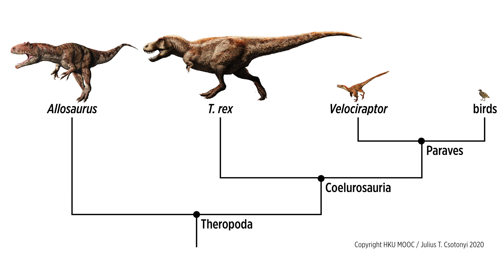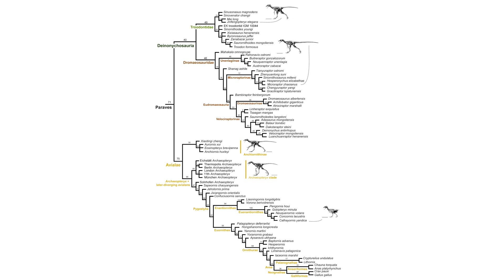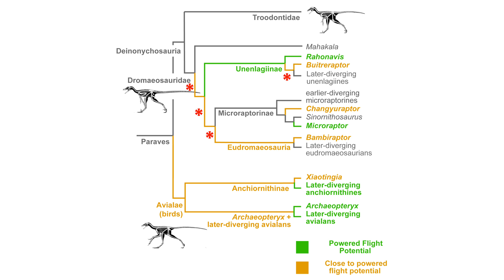Potential for powered flight neared by most close avialan relatives but few crossed its thresholds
(full length video abstract)

Dr. Michael Pittman of the Vertebrate Palaeontology Laboratory in the Division of Earth and Planetary Science & Department of Earth Sciences summarises his team's study on avian flight origins. The team used an updated phylogeny of early birds and their closest relatives to reconstruct powered flight potential, showing it evolved at least three times. Many ancestors of the closest bird relatives neared thresholds of powered flight potential, suggesting broad experimentation with wing-assisted locomotion before theropod flight evolved. This video has no sound.